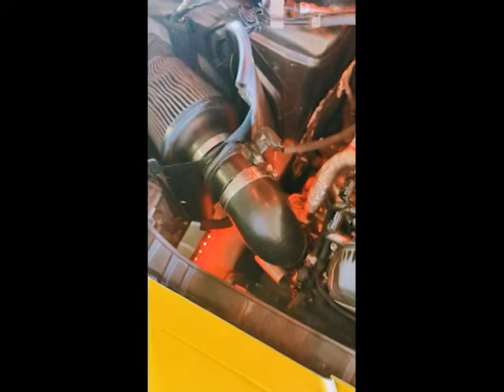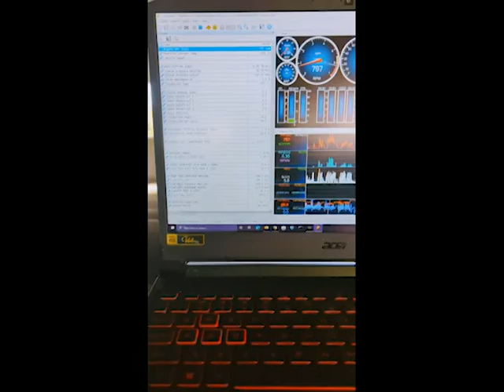A4 E85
K04 E85 Ward performance tuned Audi A4 2.0

CAR MODS

Cts k04
Cts down pipe
IE intercooler
K&N CAI
Gfb DV
R8 coil packs
New plugs
New fuel injectors
New throttle body
Most gaskets replaced and resealed
Charge pipes
Ecs cat back valved exhaust
Ward performance stage 3 crackle tune
Solo wreck s1 coil overs
Ecs street shield and transmission shield
Liqui moli oil and transmission fluid
Ecs rear diffuser, and side skirts and rear lip
Rs4 bumper
Tinted headlights and painted tail lights
Korjo underglow
Stage 2 engine mounts
034 lower control arms
New upper front control arms
Ecs transmission insert
Carbon fiber strut brace

ready to get this YouTube channel right 💪🏽 follow my FBO build!